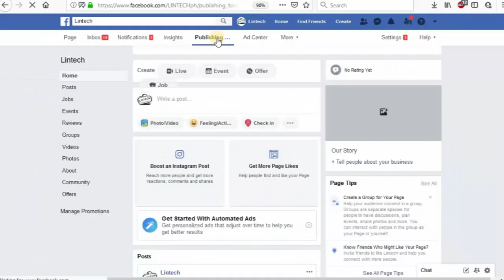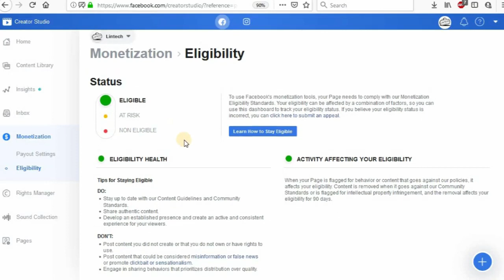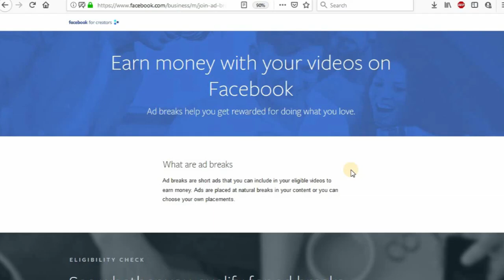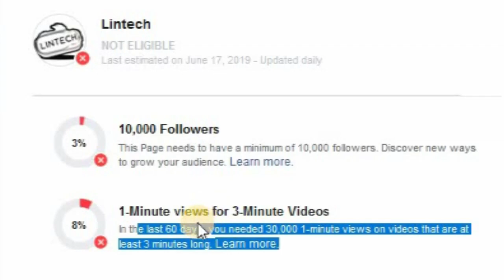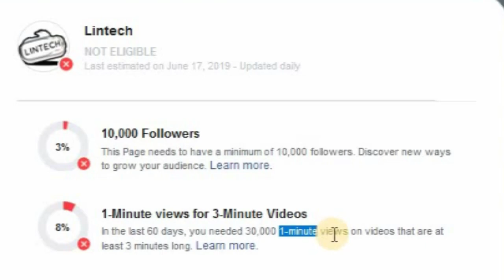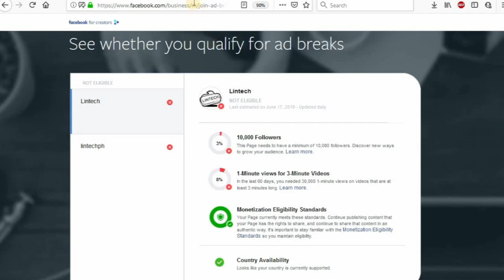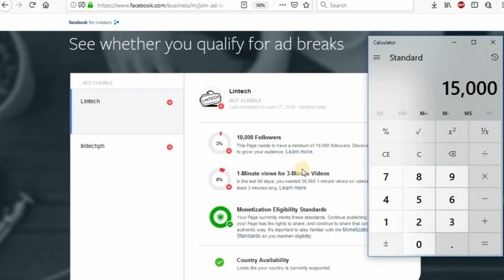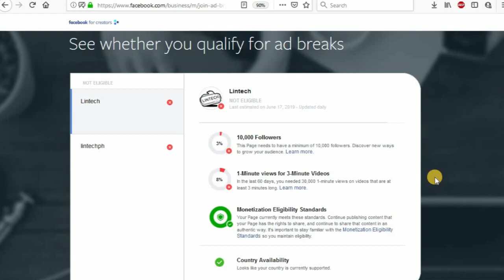Paano Kumita sa Facebook Page at pano ngaba ma MONETIZE sa FB Philippines Tagalog explanation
Disclaimee :This video is under educational purpose